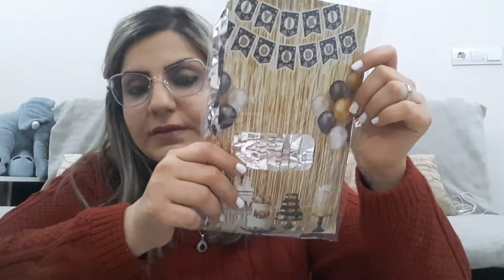خرید تزئینات تولد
امروز رفتم تزئینات واسه تولد دو سالگی ملودی گرفتم